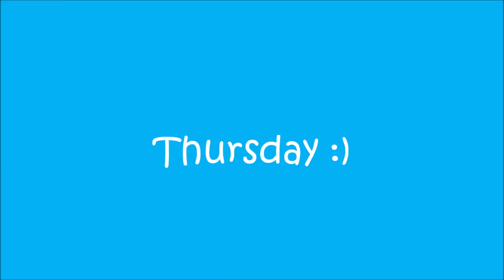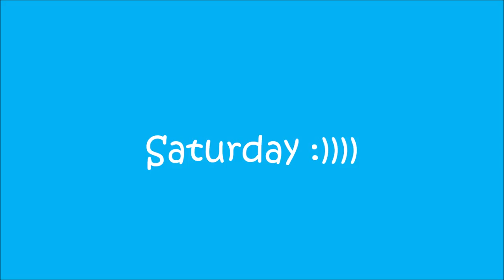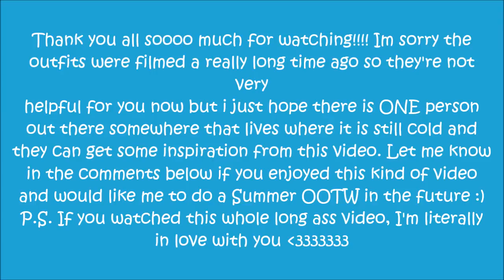OLD WINTER OOTW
This is a super old video I had filmed and just never uploaded so sorry its from like the winter time but I wanted to upload it anyway. Let me know if you guys want me to do a summer ootw!

FAQ!
What's your name?
-Rachel
How old are you?
- I'll be 19 in September :)